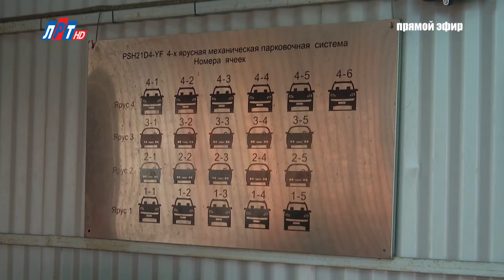Прямой эфир В. П. Ружицкого от 05 апреля 2017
5 апреля состоялся прямой эфир с и.о. руководителя администрации Люберецкого района Владимиром Ружицким. В ходе беседе гость рассказал о комплексном благоустройстве дворов и парков городского округа, запланированном ремонте дорог и оборудовании новых паковочных мест, а также ответил на вопросы жителей.